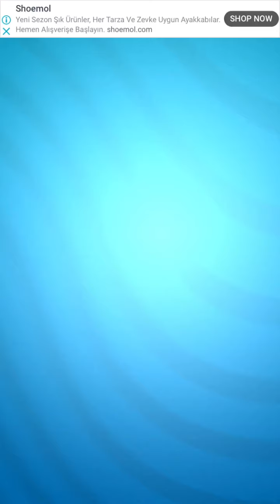TALKING TOM GOLD RUN GAMEPLAY | TALKING SKATEBOARDER ANGELA EP 2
Talking Tom Gold Run gameplay. Talking skateboarder Angela ep 2. Talking tom gold run music. talking tom gold run all characters,

talking tom gold run race,
talking tom gold run trailer,
talking tom gold run theme song

SPECIAL CHARACTERS: Players can run even faster and do cool tricks with the help of special characters! Princess Angela, Shark Hank and Super Tom to the rescue!

THE BEST ENDLESS RUNNING FUN IS IN TALKING TOM GOLD RUN!

Talking Tom Gold Run Gameplay By Outfi7 (Android IOS)